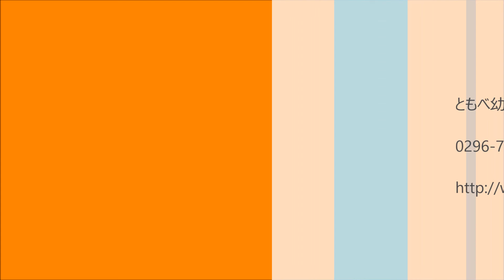笠間 友部 ともべ幼稚園 子育て情報「ひろばのひとたち 高田直子」